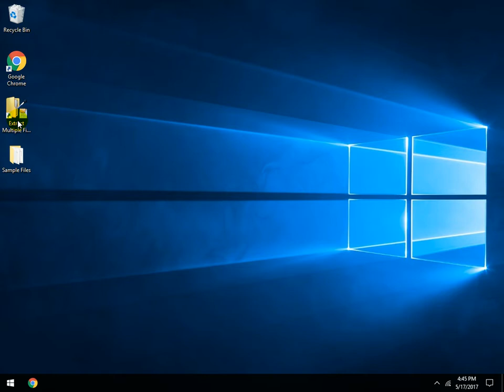How To Use Extract Multiple File Properties Software